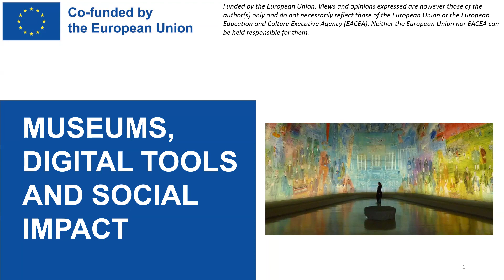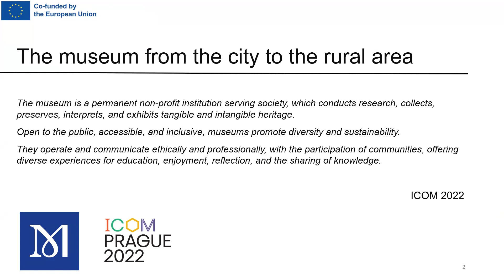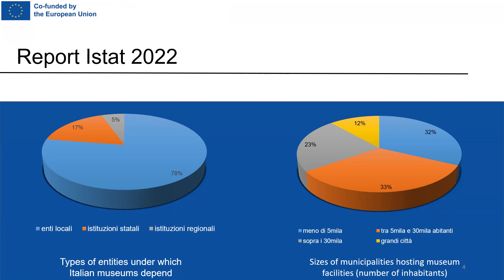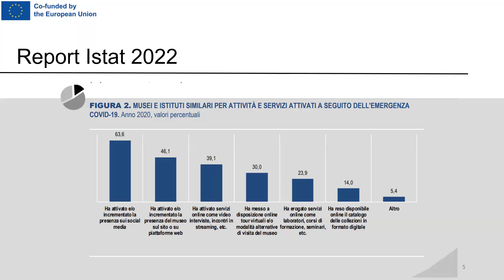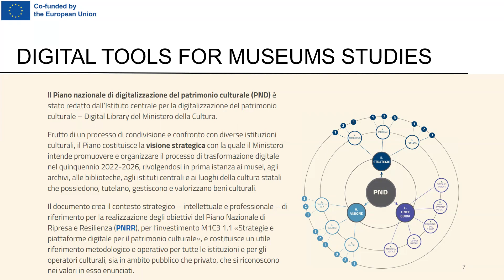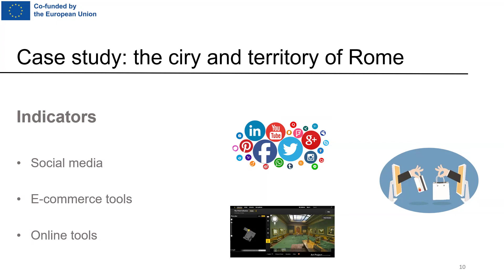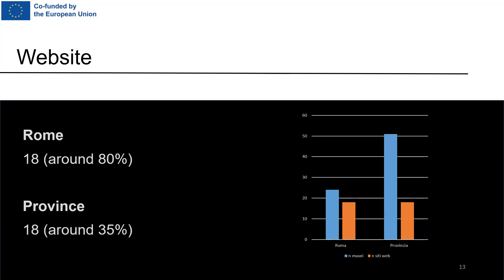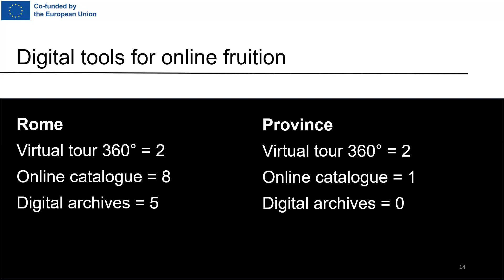CONFERENCE PICCOLI MUSEI IN VIAGGIO PART 3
Piccoli Musei in viaggio
Programme: Erasmus+
Action Type: KA210-VET – Small-scale partnerships in vocational education and training
Start: 01/09/2022 – End: 30/04/2024
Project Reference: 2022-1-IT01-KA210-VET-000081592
EU Grant: 60.000 EUR